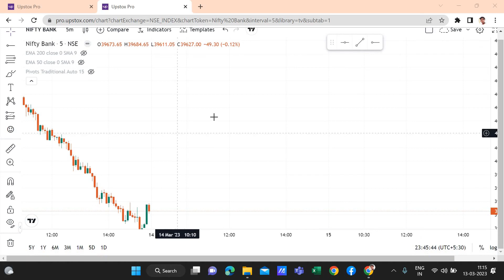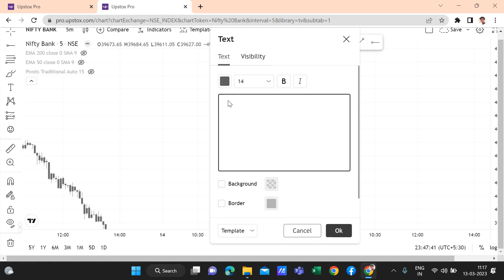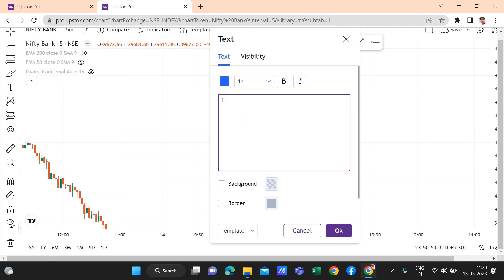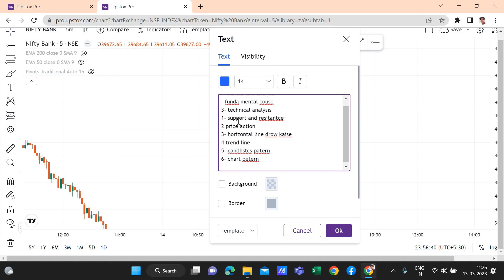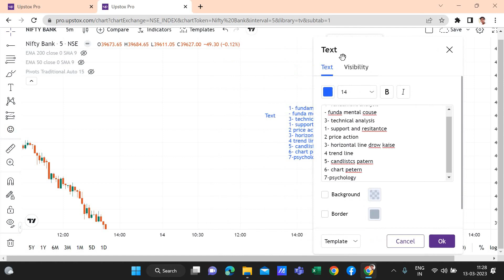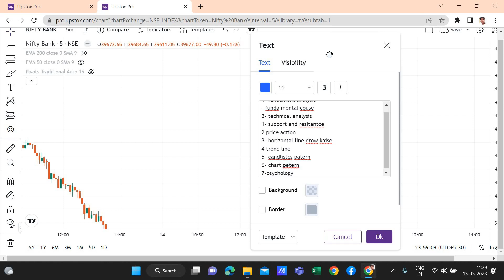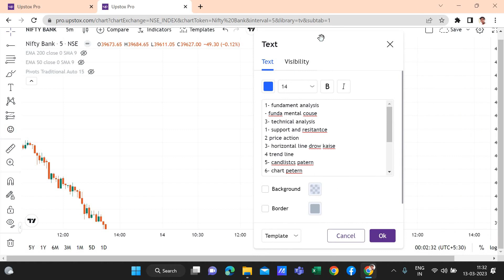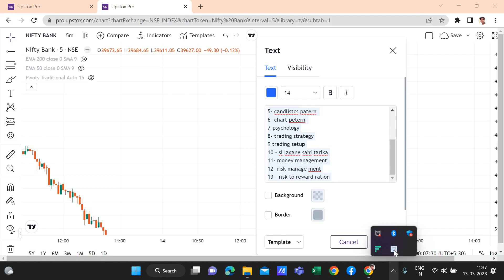Full Time Trader कैसे बने | How to become a full time trader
T&C Apply

Zerodha link-
Invest and trade with Kite by Zerodha, India’s largest retail stockbroker. Open an account now.